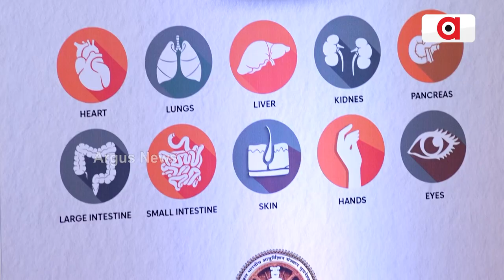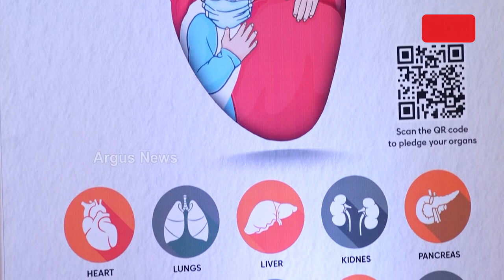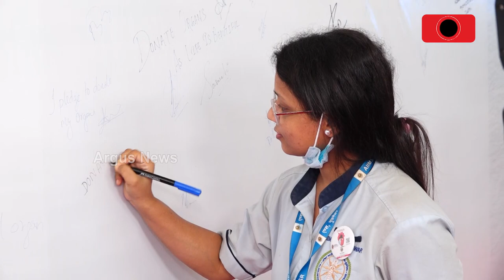Organ Donation Awareness Program In AIIMS Bhubaneswar